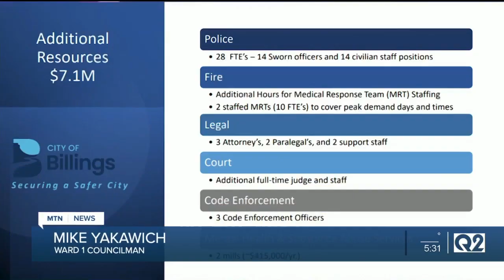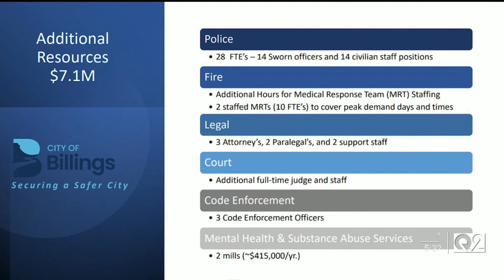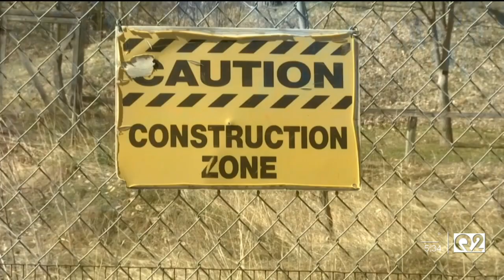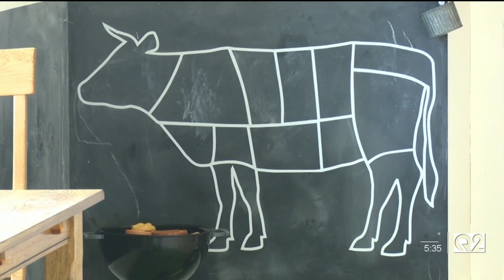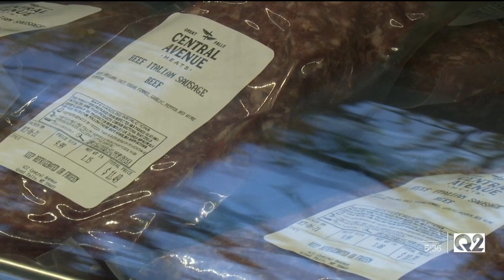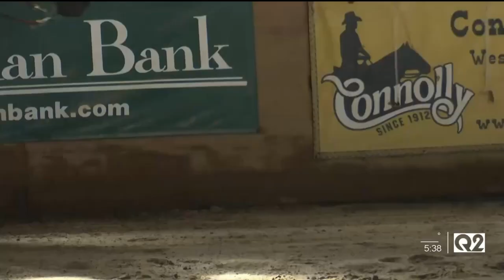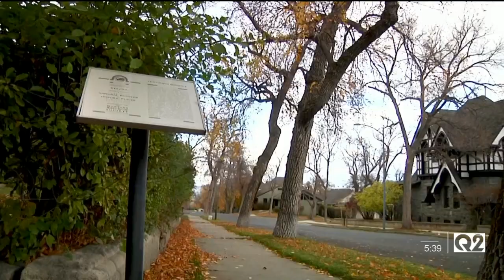Q2 5:30 p.m. Top Stories with Jeanelle Slade, Friday 10-15-21